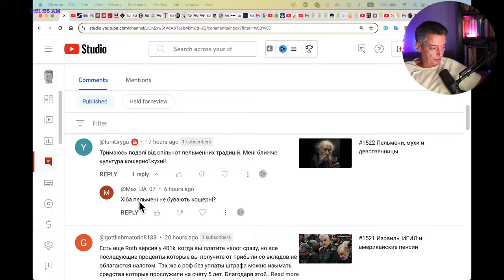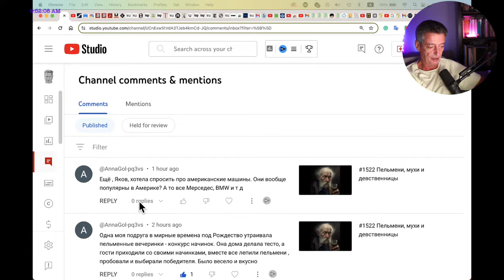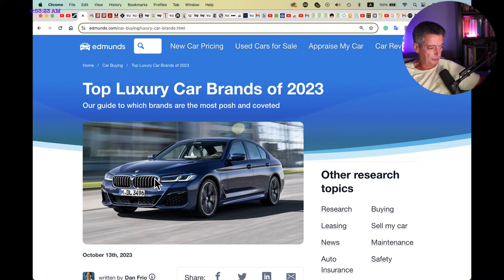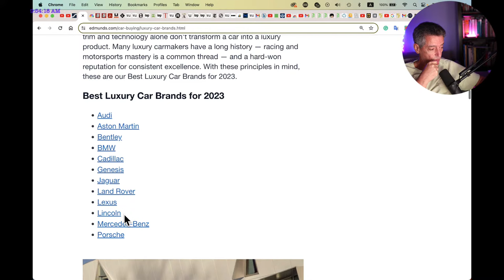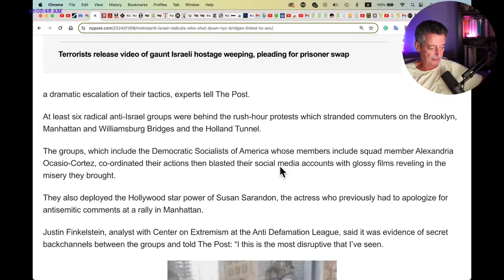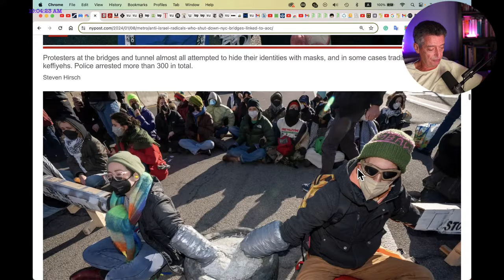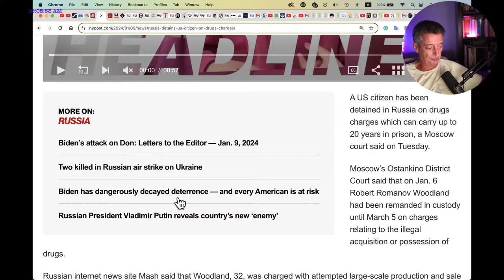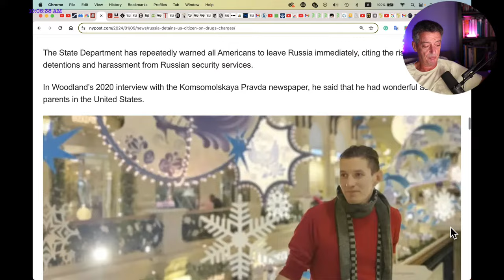#1523 Откладывать до или после налогов?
00:00 Комментарии
01:29 О пенсионном кризисе в Чикаго
11:05 Комментарии
15:48 Из QA в девелоперы?
18:00 Чего не хватает в Украине?
21:40 Комментарии
24:16 Луценко о потерях украинских солдат
27:20 Куда отложить тысячу долларов?
34:00 Комментарии
36:55 Какие автомобили популярны в США
43:05 Южная граница: чего просит Мексика
48:03 В Нью Йорке арестовали 334 про-палестинца
52:20 Комментарии